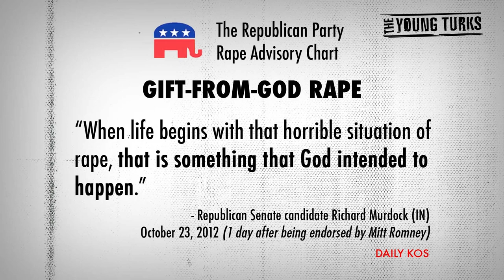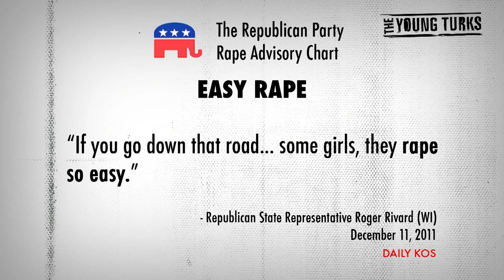GOP: 'Easy,' 'Enjoyable,' 'Honest' Rape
"Republicans so far have referred to legitimate rape, forcible rape, easy rape, honest rape, emergency rape, enjoyable rape and now gift-from-God rape. Check out this unbelievable Republican Party Rape Advisory Chart for all of the direct quotes from Republicans on this issue.

They're not saying all of this because they just keep slipping up with words. They're stating whole theories on rape. That's not misspeaking; that's accidentally telling us what you really think.

It's not like Todd Akin meant illegitimate and he accidentally said legitimate rape. He stated a whole biological hypothesis. Why? Because he's thought that for decades and assumed the rest of us believed it, too. That's why he said it on television -- because he didn't realize that it was objectionable.

Richard Mourdock thinks kids born of rape are God's gift; otherwise, how do you justify making a woman carry her rapist's child to term? He can sleep at night by telling himself God meant for that to happen, and hence, it's okay to force women to have those kids."* Cenk Uygur breaks down the ridiculous rape terms coined by GOP members and goes over the realities a woman could face if Roe v. Wade were to be overturned by a Romney-appointed Supreme Court justice.